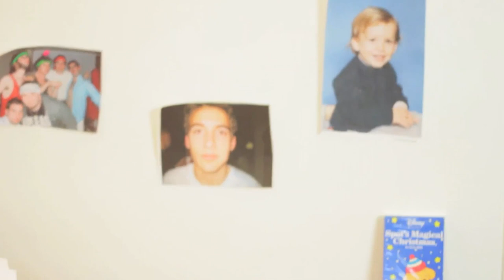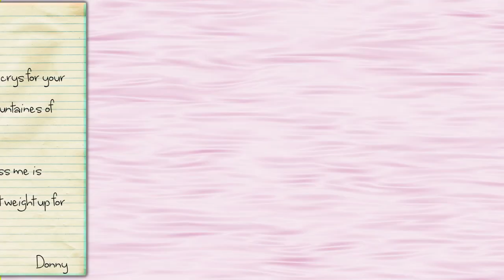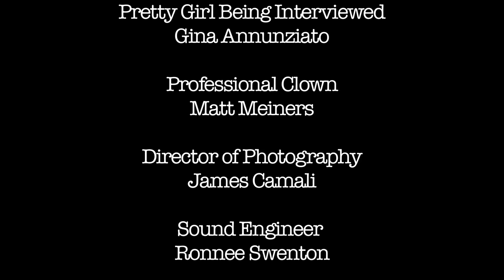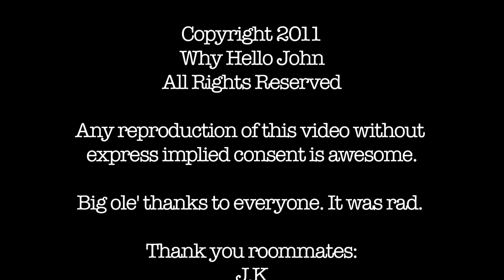is suicide right for YOU?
don't let this happen to YOU! —Smartacide®